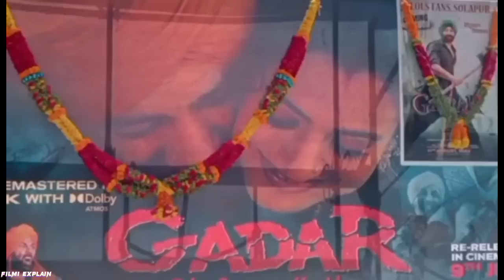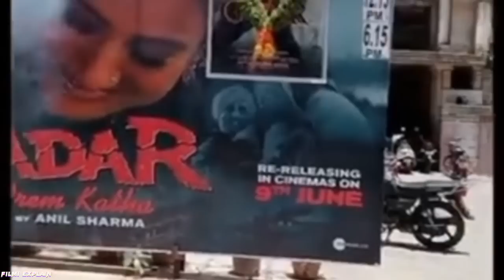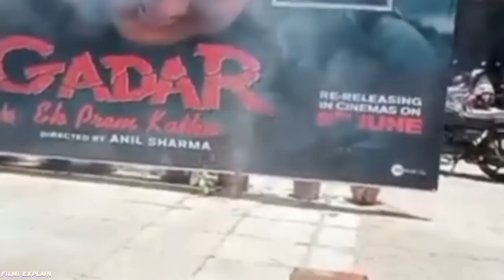Gadar (Day-13) अविश्वसनीय Box Office Collection|Gadar Re Release Collection|Gadar public reviews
Gadar 2 teaser Public Reaction
Gadar Ek Prem Katha Box office collection
Gadar Budget
Gadar Collection
Gadar Movie Box office collection
Gadar Budget
Gadar Collection
Gadar Worldwide Box office collection
Gadar Box office collection Worldwide
Gadar Re Release Box office collection
Gadar Box office collection Overseas collection
Gadar 2001 Movie Box office collection
Gadar Box office collection
Gadar Box office Report
Gadar Update
Gadar Re Release Public Review
Gadar Full movie
Gadar Movie Review
Gadar
Sunny Deol
Gadar Collection
Gadar Box office collection Day 1
Gadar Day 1 Box Office collection
Gadar Anil Sharma
Sunny Deol, Amisha Patel, Utkarsh Sharma,
Gadar Ek Prem Katha Re Release Box office collection day 1,
Anil Sharma Directed Gadar Ek Prem Katha Again Released In Cinemas Today So You Can Enjoy Gadar In Big Screen & Also Gadar 2 Teaser,
Yess Gadar 2 Teaser Trailer Attached With Gadar4K In Theatre's !!